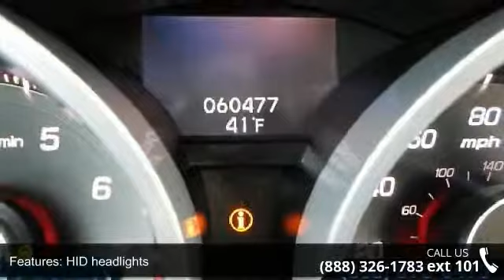2010 Acura TL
One Owner Sleek Ride. Clean history report. Extended Warranties Available.